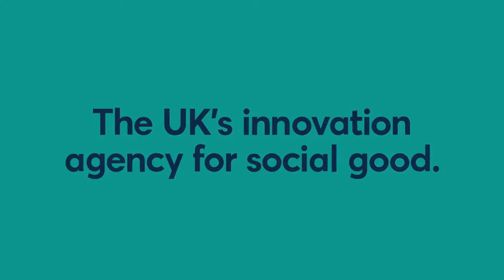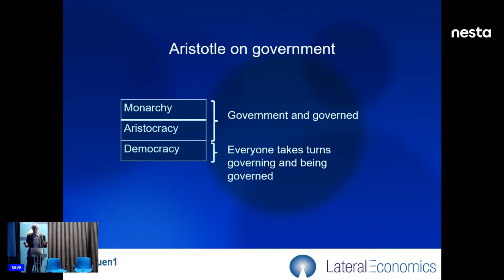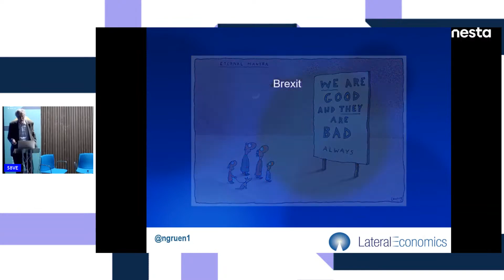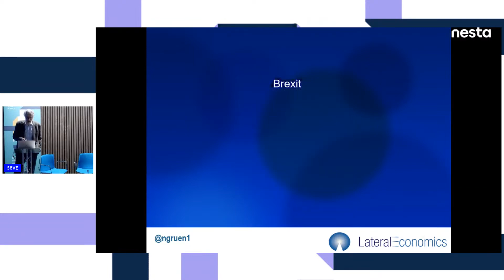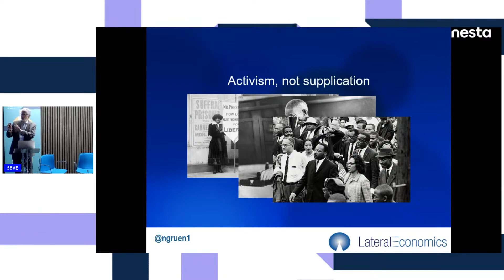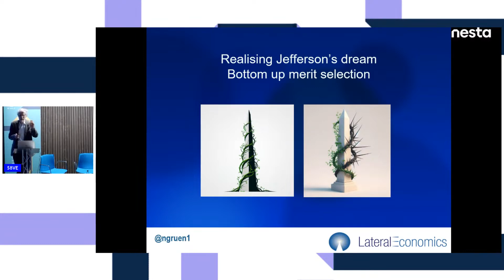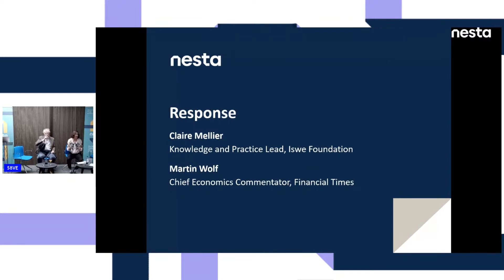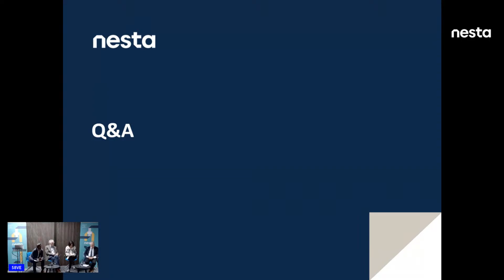Democracy doing it for ourselves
This is the video of a presentation I made at NESTA in London on 15th November with discussants Claire Mellior and Martin Wolf.

If, like me, you prefer audio to video for such things, you can find it

(AI generated) timestamps of the video are below.

00:00 - Introduction and Overview
The talk begins with an introduction to the challenges facing contemporary society and the roles of NESTA in addressing them, including applied research, venture building, and policy shaping.

02:09 - The Politics of Policy Solutions
The speaker reflects on the difficulties of implementing policy solutions due to the complexities of politics and the need for radical ideas to meet the scale of current challenges.

03:34 - Panel Introduction and Project Background
Introduction of the panel members and their contributions to the field, along with a mention of NESTA's work in collective intelligence design.

05:14 - Democracy and Governance Types
The talk shifts to a discussion of different types of governance, with a focus on Aristotle's typology and the concept of democratic lotteries.

10:43 - Media Influence on Politics
Analysis of the impact of media, especially the reduction of presidential soundbites over time, highlighting the influence of media on political discourse.

16:22 - Brexit and Citizen Juries
The speaker discusses the impact of citizen juries on public opinion, particularly in the context of Brexit, and how deliberation influenced people's views.

22:04 - Activism and Nonpartisan Politics
The focus shifts to the concept of nonpartisan activism and the importance of citizen juries in representing democratic legitimacy and influencing policy.

28:44 - Embedding a People’s Branch in Government
The idea of a 'people's branch' in government is proposed, suggesting a chamber chosen by sampling to represent a check on elected representatives.

37:05 - Panel Responses and Discussion
The panel members respond to the talk, discussing their perspectives on deliberative democracy, the role of citizen assemblies, and the complexities of political change.

50:18 - Q&A Session
The question and answer session begins, allowing for audience engagement and further exploration of the topics discussed.